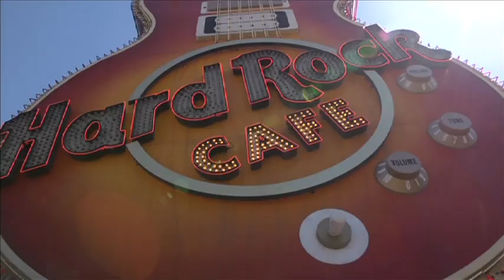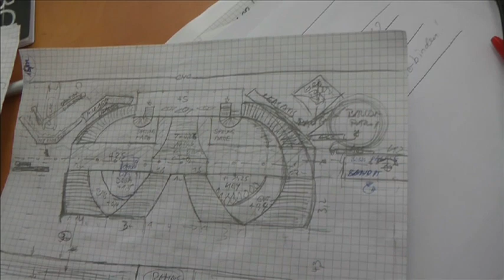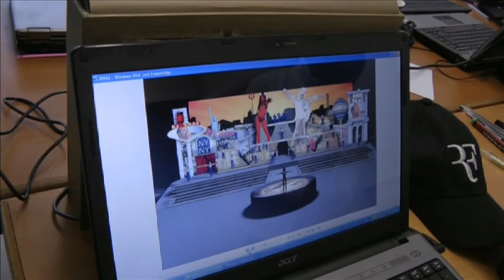DJ BoBo - DANCING LAS VEGAS - Making The Show - DVD-Trailer